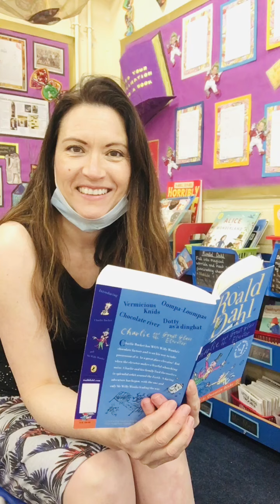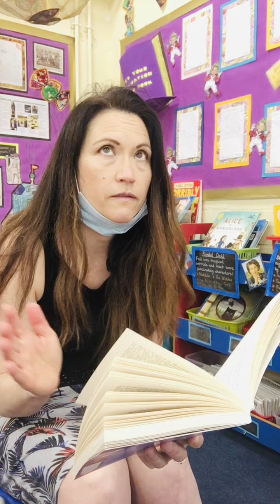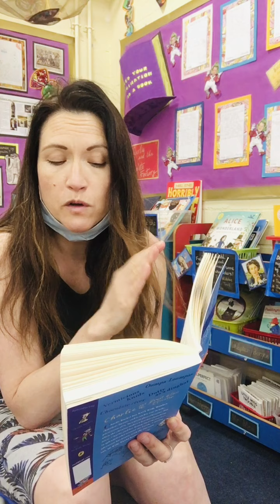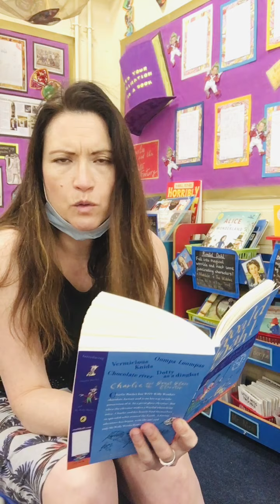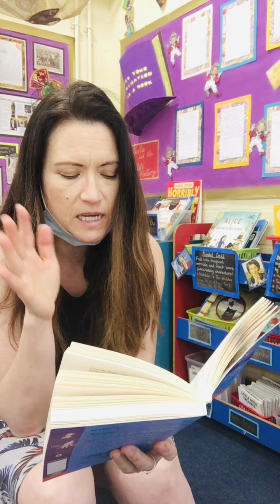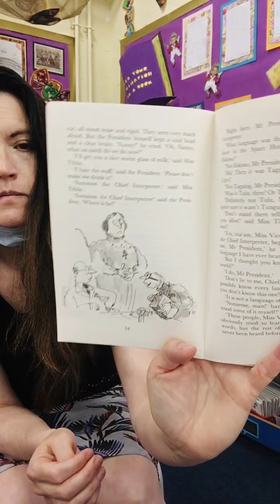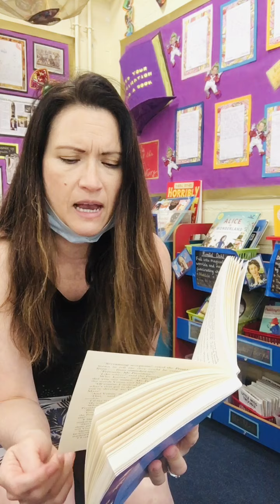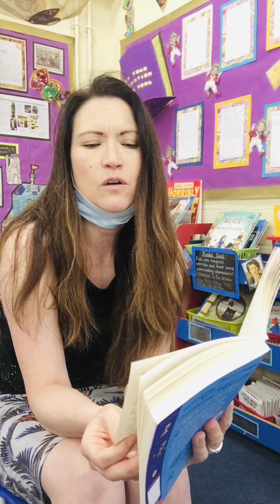29 April 2020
Charlie and the Great Glass Elevator Chapter 5